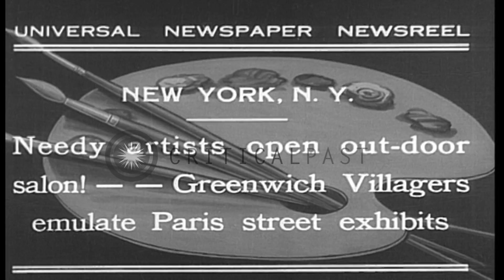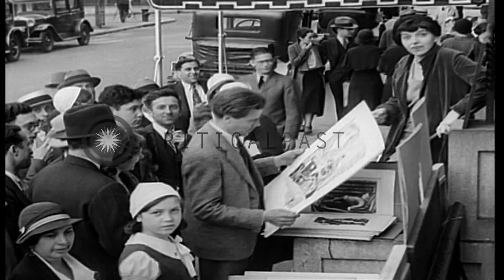A large crowd visits street gallery of needy artists at Paris Street in New York. HD Stock Footage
A large crowd visits street gallery of needy artists at Paris Street in New York.

A large crowd visits street gallery of needy artists at Paris Street in New York. A painter paints. Various people see the paintings. A man at a shop to buy. Location: New York United States. Date: May 30, 1932.

57,000+ broadcast-quality historic clips for immediate download.